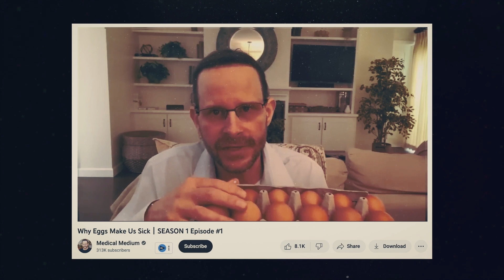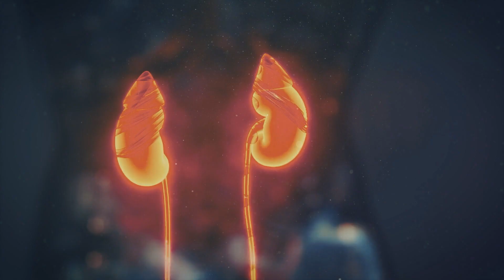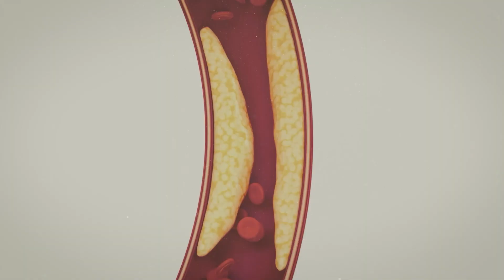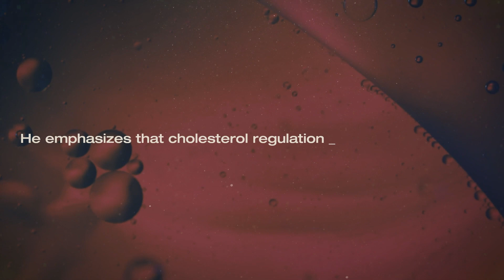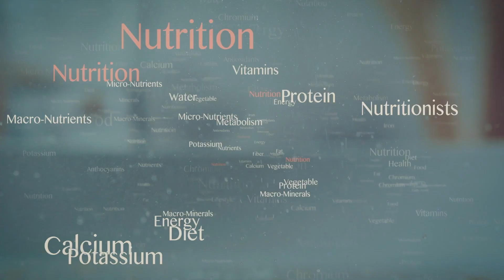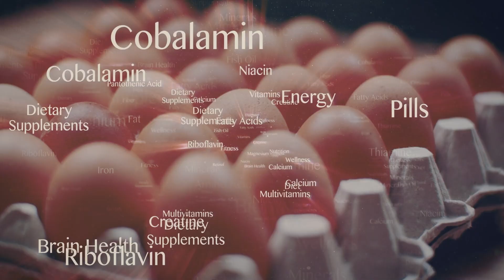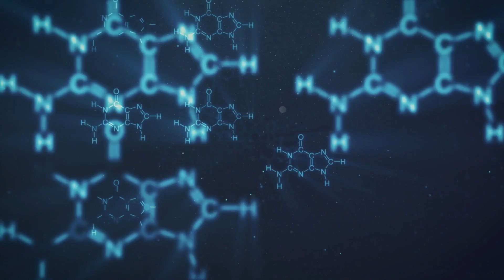This Video May Change Your Entire Diet